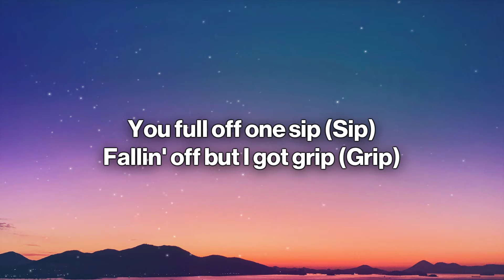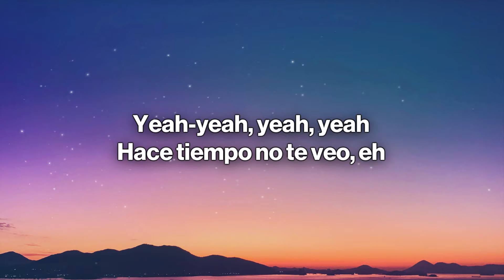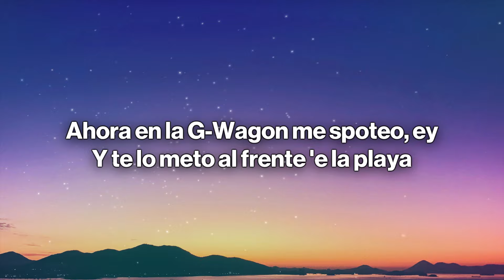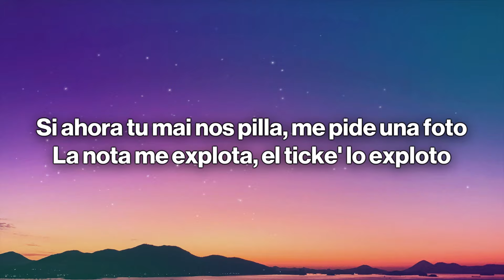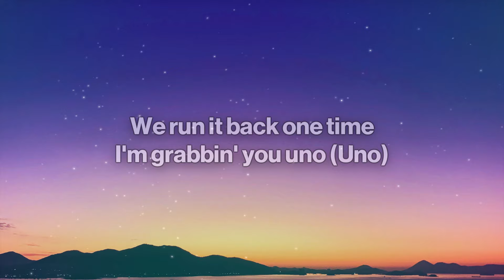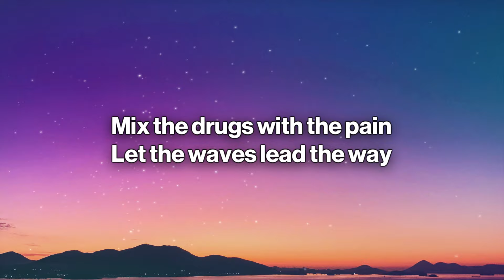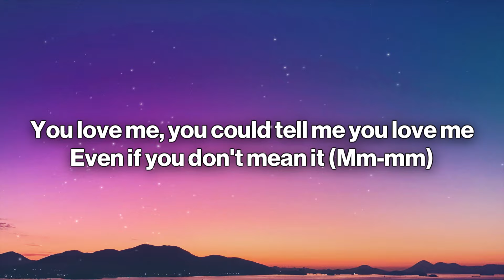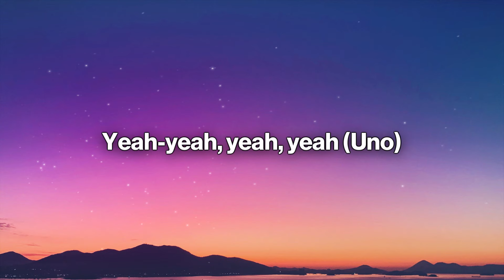Travis Scott, Bad Bunny, The Weeknd - K-POP (Lyrics)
🎤 Lyrics: Travis Scott, Bad Bunny, The Weeknd - K-POP
Vemo'

Ooh (Uno)
Ooh-yeah (Mm-mm)

You love me, you could tell me you love me
I love it when she up on me (Mm-mm)

I'm grabbin' you uno

[Outro: Bad Bunny & Travis Scott]
Yeah-yeah, yeah, yeah (Uno)